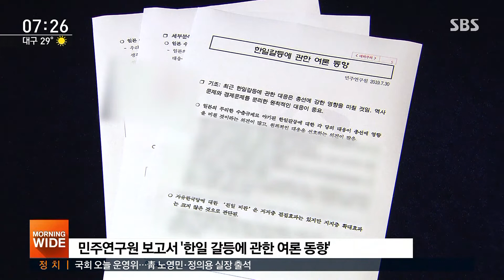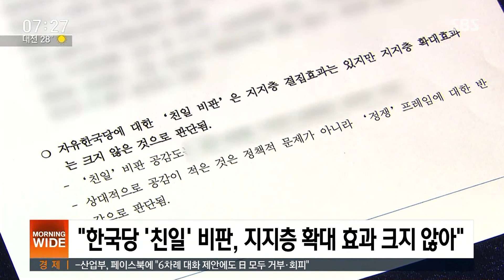민주연구원 "일본 원칙적 대응, 총선에 긍정적 영향" / SBS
한일 갈등과 관련해 최근 여론조사를 분석해 더불어민주당이 소속 의원들에게 배포한 문서를 SBS가 단독으로 입수했습니다. 일본에 대한 원칙적 대응이 내년 총선에 긍정적인 영향을 줄 것이란 내용이었습니다.
박하정 기자가 취재했습니다.